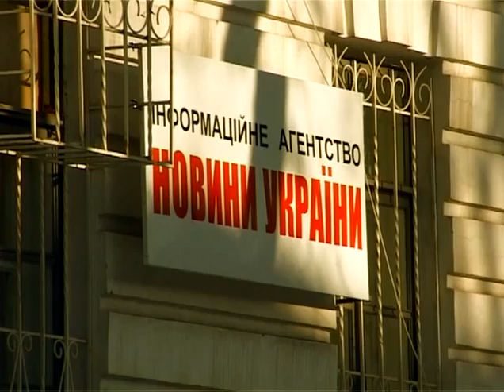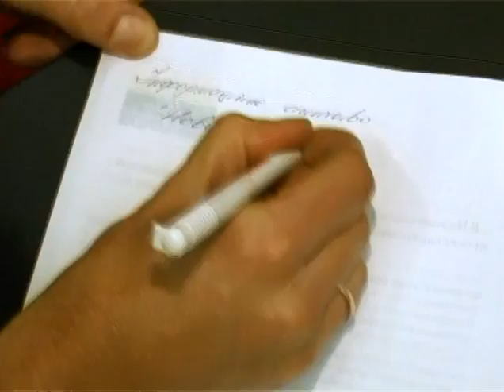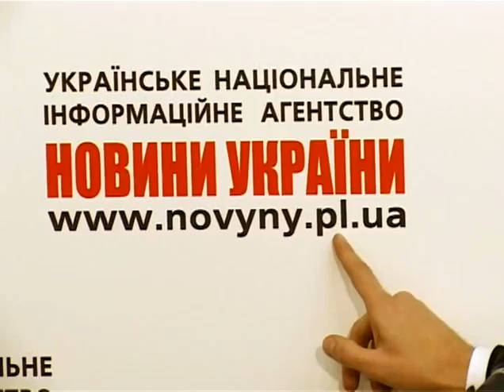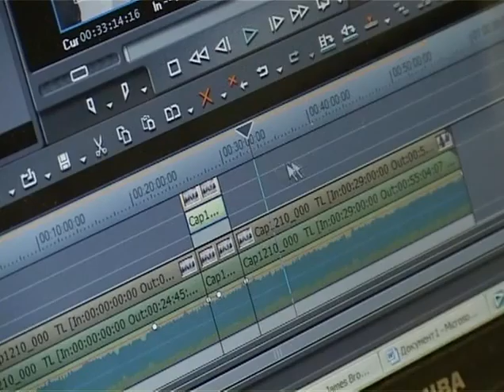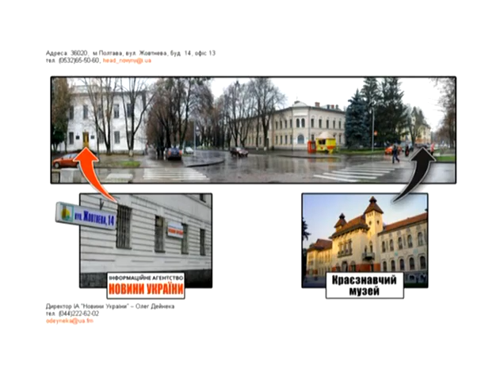Інформаційне агентство презентационный ролик